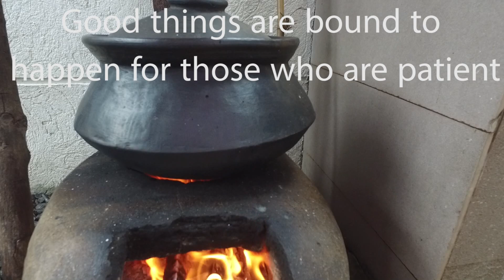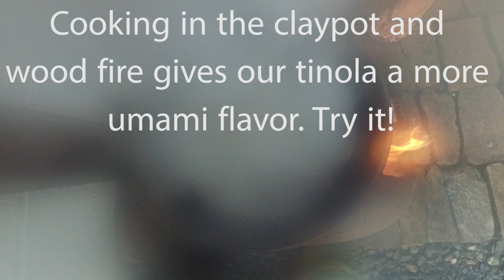Pinoy Original Chicken Tinola sa Palayok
The Classic Chicken Tinola. Even during the times of Jose Rizal has it been worthy of mention. A runner up for the Filipno national Dish. A hearty broth cooked and enjoyed especially on rainy days. Chicken cooked plainly and sweetened by garlic, onion and ginger. Paborito ng pambansang kamao. Lets Eat Pinoy!

Ingredients:

1 whole chicken
2 sayote
1 clump malunggay leaves
1 onion
1 head garlic
1 bulb ginger
3-4 tablespoons fish sauce/patis

Let's Eat Pinoy is a channel that features home cooked Filipino recipes passed down from generation to generation. Food we cook and serve in our homes on Sunday family get togethers and holidays.